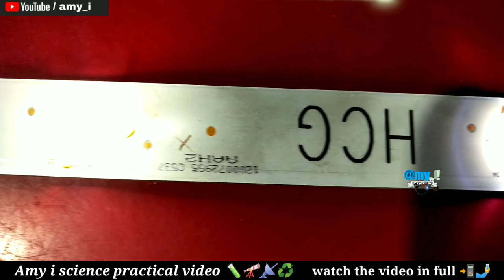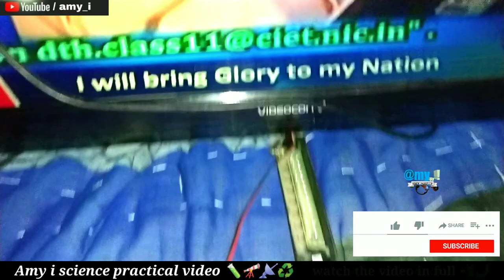how to repair dead LED TV | No Picture, Blank Screen - Replace LED Strips & Single LED Repair,diy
friend is video me humne kisi bhi LED tv ko simple tarike se banane ki koshish ki hai mujhe laga ki ye video aap logo ki bahot
kam me ane wali hai isiliye humne ye video aap logo k santh share ki
or agar aap ko ye video achhi lage to aap hume join kare thanku

1.       how to repair led tv in hindi
2.       led tv repair manual
4.       led tv repair pdf
5.       lcd tv repair parts
6.       how to repair led tv panel
7.       samsung led tv screen repair
8.      lcd led tv backlight repair - no picture simple video
9.      backlight repair at home
10.   dod tv backlight repair dob light

led tv repair guide video tutorial all video available my channel